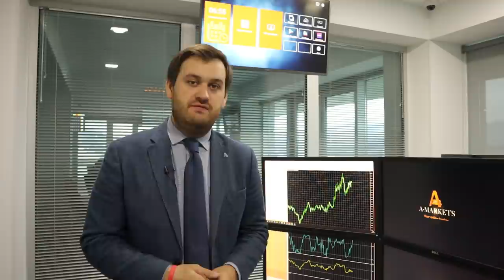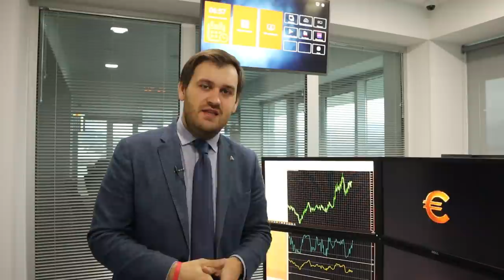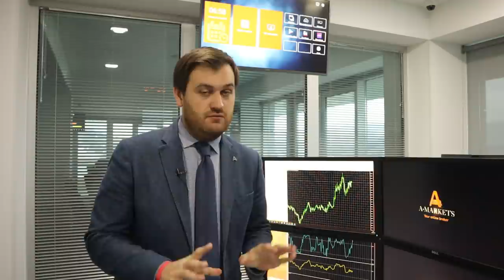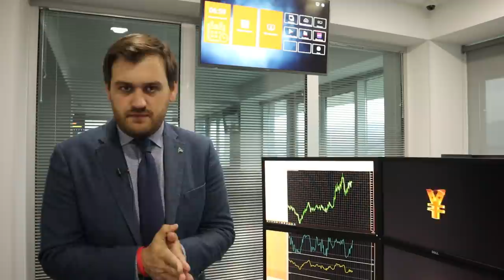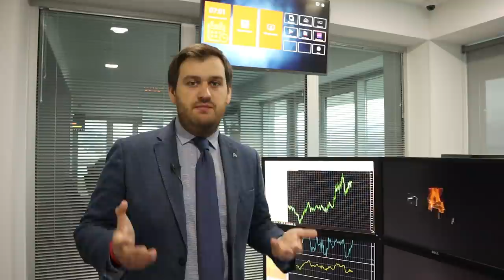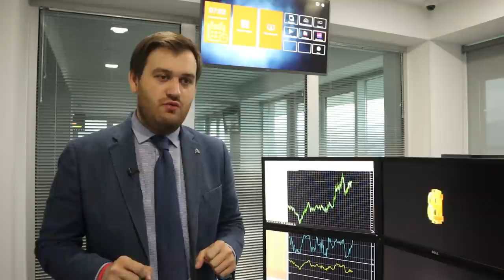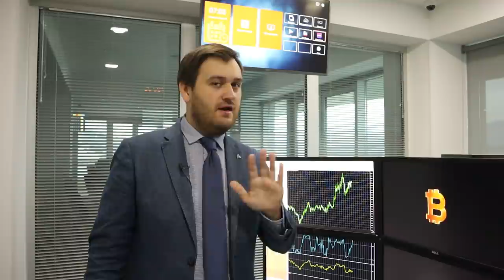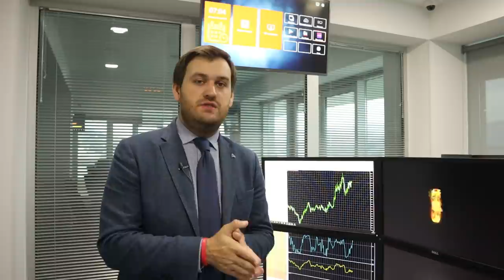Отрицательные цены на нефть. Что это значит? | AMarkets